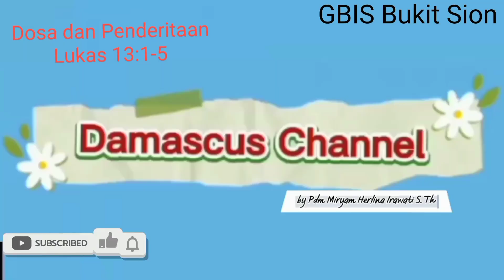dosa dan penderitaan, lukas 13:1-5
Seringkali kita menganggap bahwa orang yang mengalami celaka atau bahkan sampai ditimpa masalah bertubi-tubi dalam kehidupannya, kita menganggap bahwa orang tersebut dosanya sangat besar dihadapan Allah. Tetapi Tuhan Yesus berkata: Tidak! kata-Ku kepadamu. Tetapi jikalau kamu tidak bertobat, kamu semua akan binasa atas cara demikian. Lukas 13:3,5